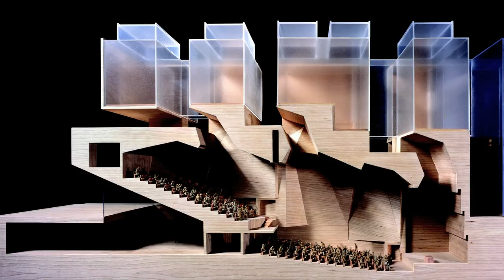World Architecture Festival 2012: Universita Luigi Bocconi by Grafton Architects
World Architecture Festival 2012: in our second movie celebrating the World Architecture Festival in Singapore, WAF programme director Paul Finch explains why the super-jury headed by architect Robert Stern selected the Universita Luigi Bocconi by Grafton Architects as World Building of the Year 2008 in the festival's inaugural year.

The winning project, a university faculty building in Milan, beat Opera House Oslo by Norwegian architects Snøhetta to the prize and Finch explains why the Irish architects' building eventually won the super-jury over. See our stories about Universita Luigi Bocconi by Grafton Architects and Opera House Oslo by Snøhetta.